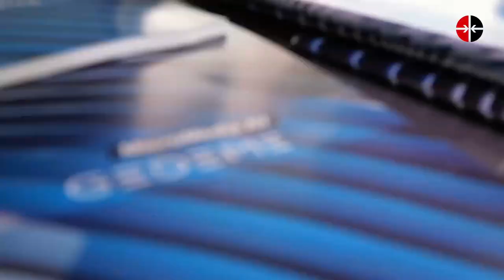Gedeme presenta nueva línea de productos en Feria Internacional de La Habana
La Empresa Industrial para la Informática, las Comunicaciones y la Electrónica (Gedeme) presentó hoy una nueva línea de productos en el recinto ferial Expocuba, como parte de la edición 38 de la Feria Internacional de La Habana (FIHAV). Los equipos desarrollados forman parte de una alianza con Cubaelectrónica y la empresa española MacroMedia.